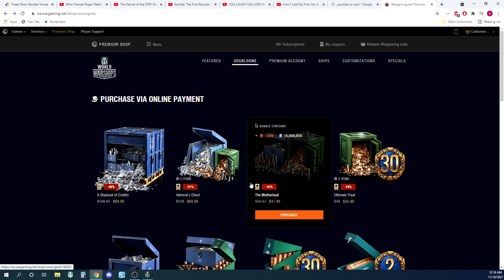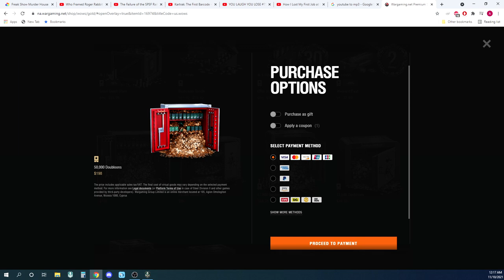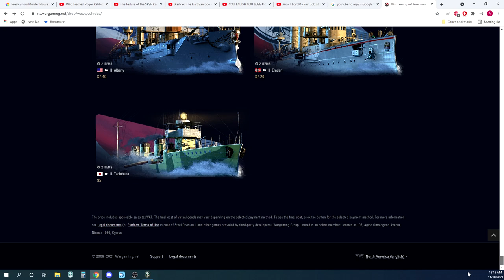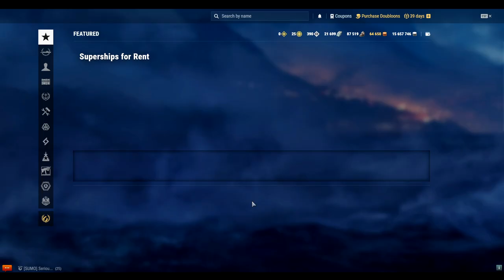Birthday Purchase Coupon Bash 50,000 doubloons X2=100,000 Shipviews with Carburetor Gaming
Wargaming recently implemented a special coupon for your birthday where it will automatically reimburse you for any purchase made in the premium shop in doubloons. I, of course, decided to abuse this to the maximum.

I purchased the 50,000 doubloon bundle for $198. This is the largest single purchase I have ever made in my history with World of Warships. This gave me almost 100,000 doubloons.

This should leave me set for the foreseeable future, that is if I dont spend them all on the Tulsa... and the Z44... and the Kearsarge... oh no, I'm broke again.